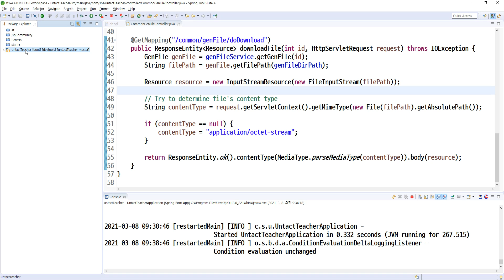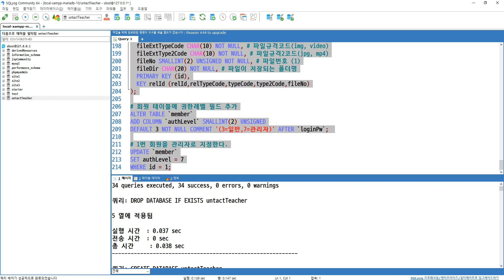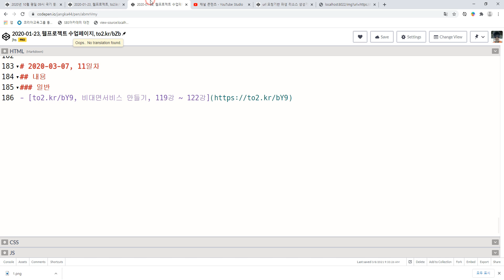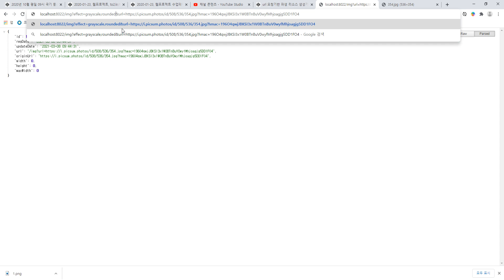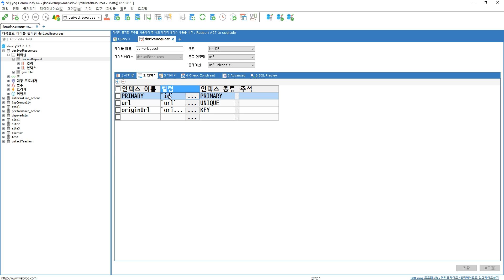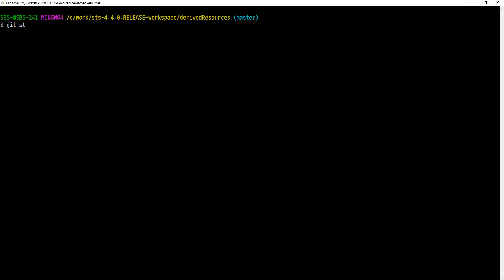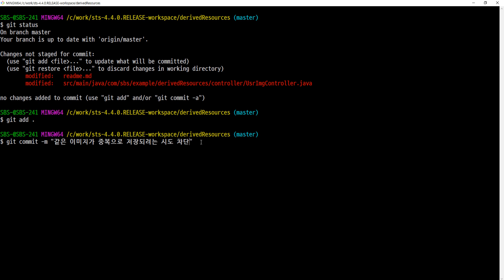2021 03 08, caM 프로젝트, 9강, 같은 이미지가 중복으로 저장되려는 시도 차단